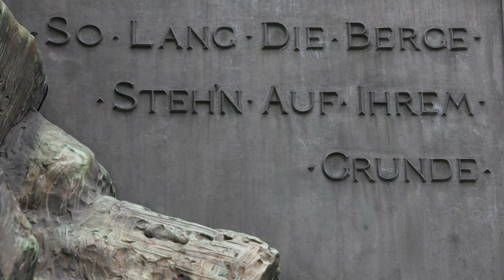Weckruf von Lichtkünstler Gerry Hofstetter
Die 2. ordentliche Mitgliederversammlung vom letzten Samstag in Bern war ein beeindruckender «Weckruf» für eine freie Schweiz»!

Über 850 Mitglieder und Gäste trafen sich in der Kaserne Bern. Der weltweit bekannte Lichtkünstler Gerry Hofstetter verwandelte die Mehrzweckhalle auf echt-eidgenössische Weise.

Mit einem kleinen Beitrag und einer Mitgliedschaft unterstützt du unsere Vorhaben und Bemühungen, die Schweiz auch weiterhin erfolgreich in die Zukunft zu führen.